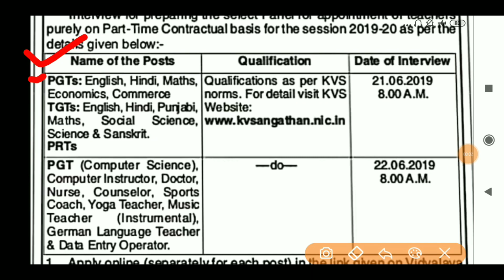KVS Recruitment 2019-20, Punjab Kvs Recruitment 2019,Kvs Jobs 2019,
KVS Recruitment 2019-20, Punjab Kvs Recruitment 2019, Kvs Jobs 2019, kvs recruitment 2019-20, upcoming kvs recruitment
2019-20, new kvs recruitment 2019-20, kvs recruitment 2019-20 in
telugu, kvs recruitment 2019-20
notification, kvs recruitment 2019-20 delhi, kvs recruitment 2019-20 in
punjab, kvs recruitment 2019-20 guest
teacher, kvs recruitment 2019-20
bihar, kvs recruitment 2019-20
syllabus